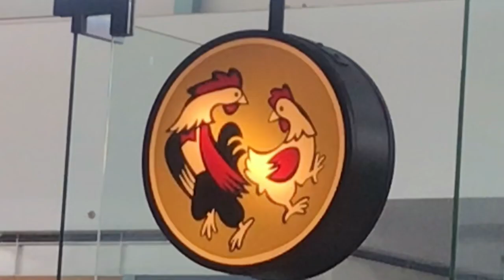Satisfying My Cravings for Crispy Pata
I know how to cook crispy pata but because I suddenly craved  for it I settled for resto prepared and cooked recipe.

So here are the video clips of my sudden invasion to one of the best fine dining restaurants in Batangas City.

Please join me in devouring the large crispy pata that this restaurant can offer.